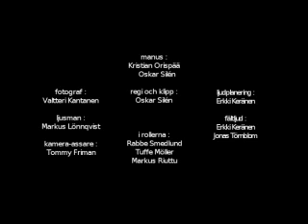The Engineers - short film (Super16mm)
The minds of engineers don't take coffee breaks...

Recieved an Honourable Mention at the Kettupäivät Film Festival, Helsinki, 2007.

filmed on Super16, digitally edited.

Starring Rabbe Smedlund, Tuffe Möller, Markus Riuttu.
Directed, edited and produced by Oskar Silén.
Script by Kristian Orispää.
Cinematographer Valtteri Kantanen.
Sound design Erkki Keränen.
Thanks to Kulturfonden, Maston Oy., and P. Mutasen Elokuvakonepaja Oy for camera equipment.

1.2007